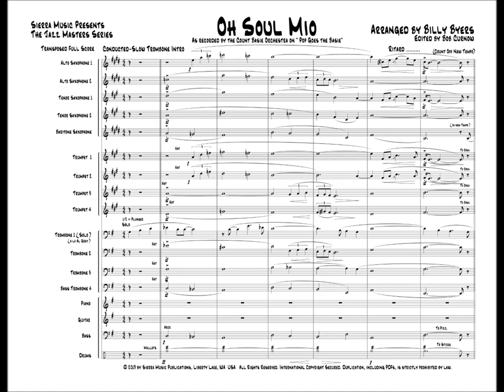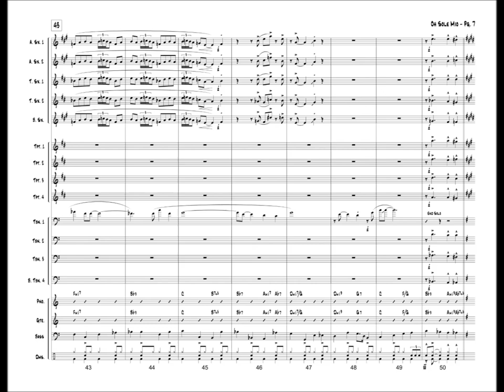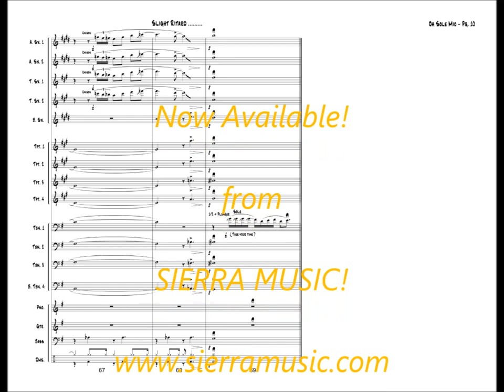Oh Soul Mio - Billy Byers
New big band chart from Sierra Music!  Oh Soul Mio as arranged by Billy Byers for the Count Basie Orchestra!